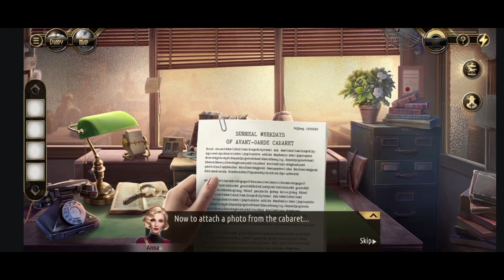DETECTIVE GAME:[MURDER IN THE ALPS] [THE DADA KILLER] [CHAPTER 1]---PART 9